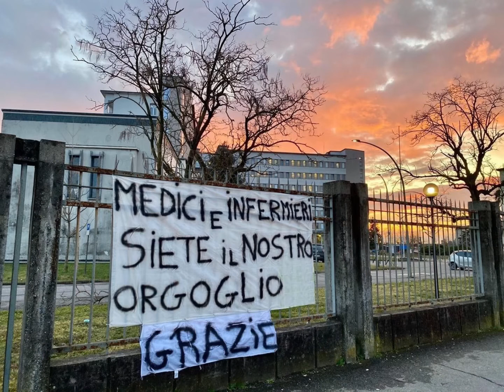Hallelujah Italiano di Christian Panico - Hallelujah cover per la Quarantena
Una piccola dedica da parte mia, credo anche da parte degli italiani a tutte le persone che “combattono in trincea” ogni giorno per noi.
La canzone è tratta da una delle live che faccio ogni giorno dal mio balcone alle 18 sulla pagina Facebook Panicolovers.